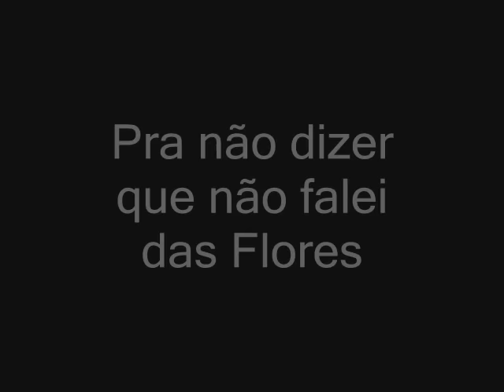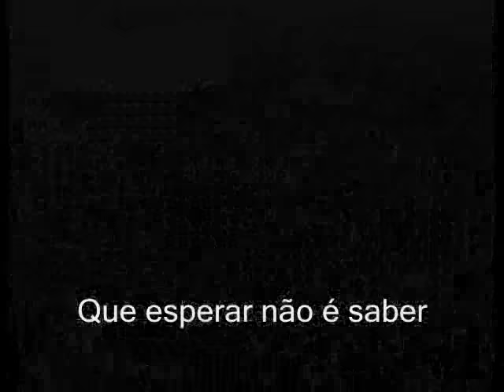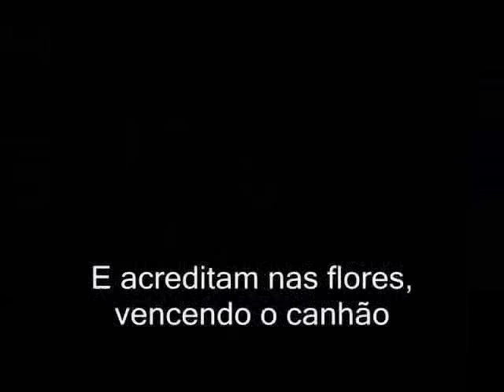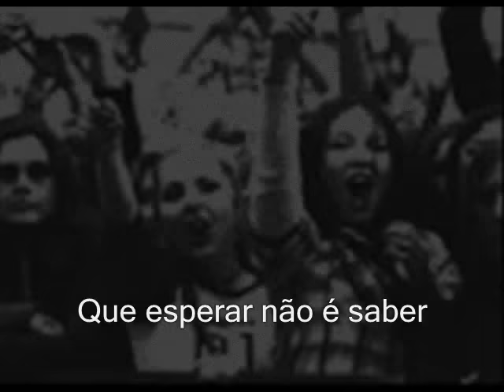Geraldo Vandré - Pra não dizer que não falei das Flores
Um clipe com fotos da ditadura militar e outras manifestações populares, o que foi esquecido ultimamente...